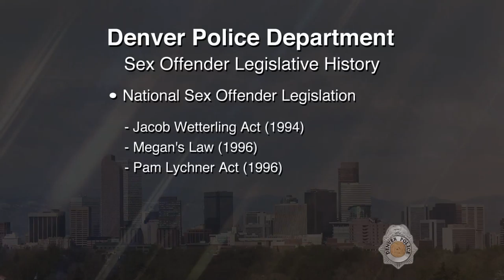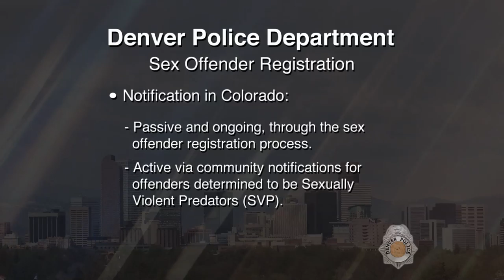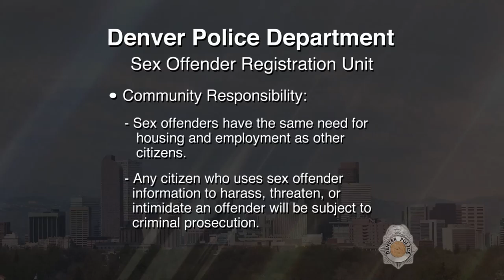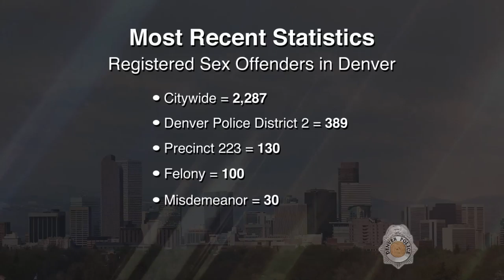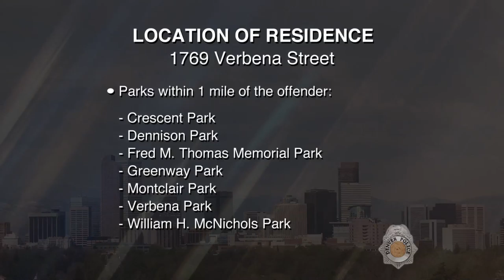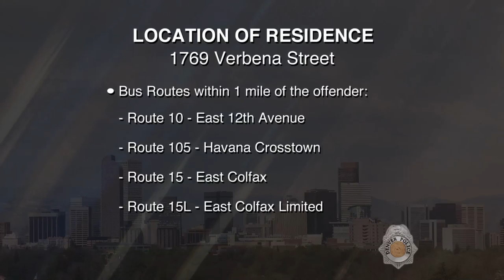SVP Christopher James McGough 123015